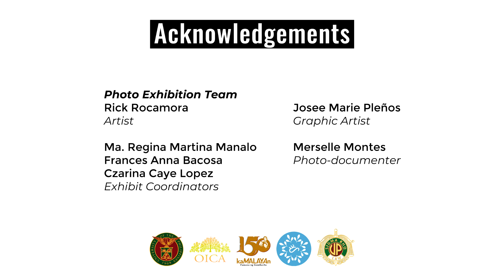"Dark Memories: Remembering the Victim-Survivors of Martial Law" : Video Documentation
Join us as we take a virtual tour around the UP Diliman Academic Oval featuring some of Rick Rocamora's photographs for the "Dark Memories: Remembering the Victim-Survivors of Martial Law" photo-documentary exhibit.

In line with the 150th anniversary of the GomBurZa martyrdom and the 50th year commemoration of the Martial Law imposition, we remember the names and faces of those who have sacrificed their youth and lives under the darkness of the regime.

The exhibit runs from April 1 to 30, 2022.